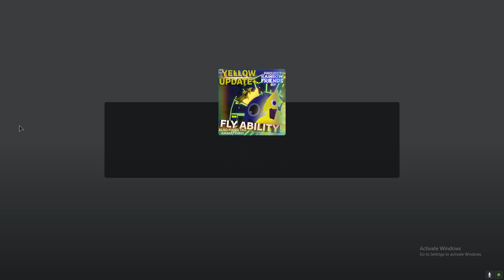Roblox rainbow friends morphs but yellow fix update